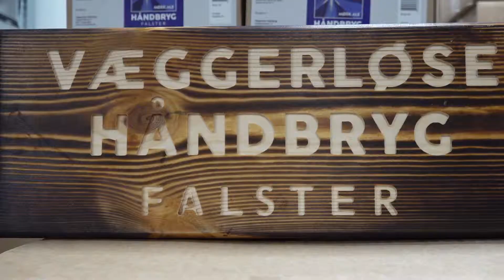Idestrup El - Alarm og sikring hos Væggerløse Håndbryg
Lauritz er én af vores dygtige elektrikere ⚡
Han har lavet alarm og TV-overvågning hos Væggerløse Håndbryg, som vi synes er et fedt initiativ som Martin har taget 👍👍